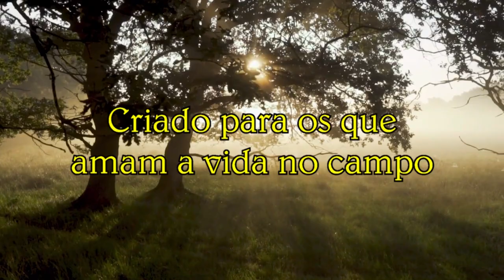Vida na roça - Os pássaros que visitam o quintal dos meus primos.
Toninho e Rosinha, amantes da natureza, tem em seu quintal uma variedade de pássaros que os visitam todo dia para se alimentar. Registrei no dia 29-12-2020 esses que coloco aqui para vocês admirarem.